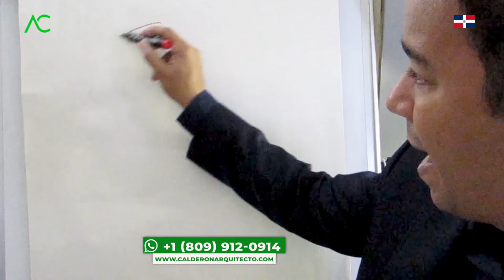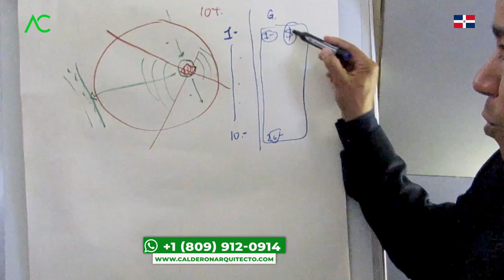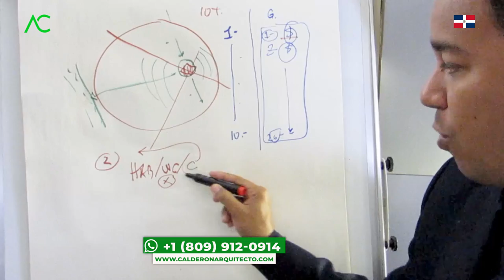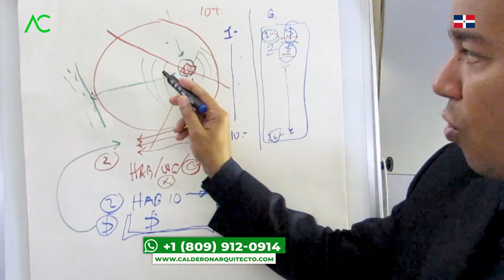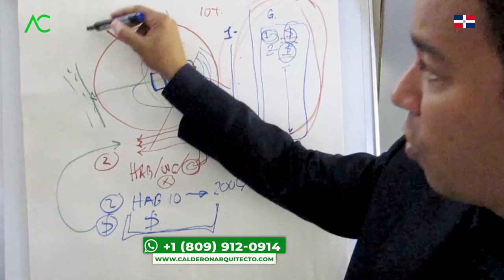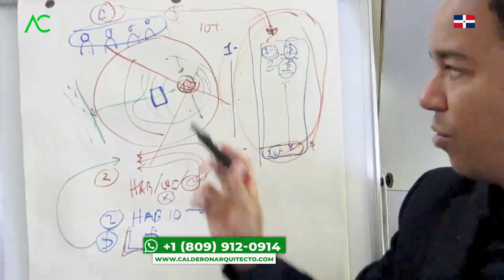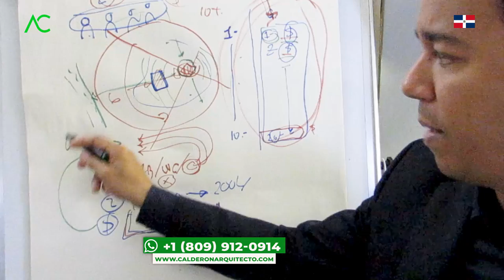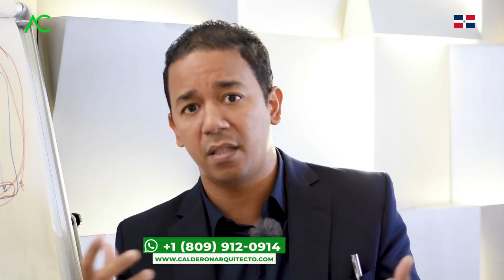🇩🇴 EVITA PERDER DINERO al INICIAR una CASA de 10 HAB🚨SOLUCIÓN FAMILIAS GRANDES🚨| Arquitecto Calderon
En la NOCHE DE HOY seguimos con los videos de RECOMENDACIONES donde el Arquitecto Calderon nos habla de como NO PERDER MI DINERO al EMPEZAR una CASA.

1. Si necesitas un Presupuesto,

🔴 ¿Hablamos?
2. Agrégame a tus contactos de Whatsapp así:      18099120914
3. Si estás en E.E.U.U. o Europa me puedes escribir ahora estamos 24 horas online todos los días.
¿Necesita programa una cita online?